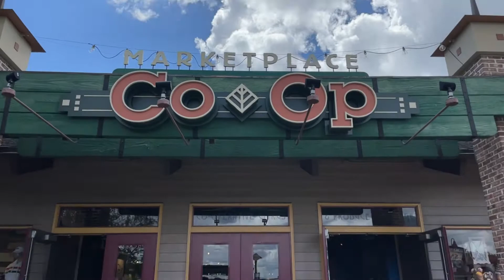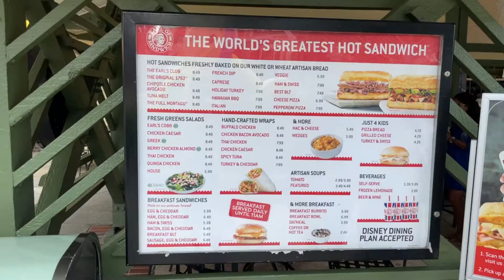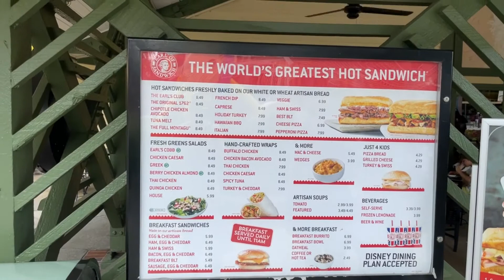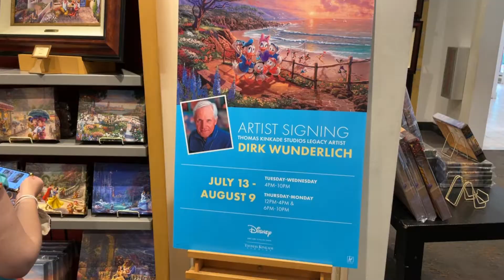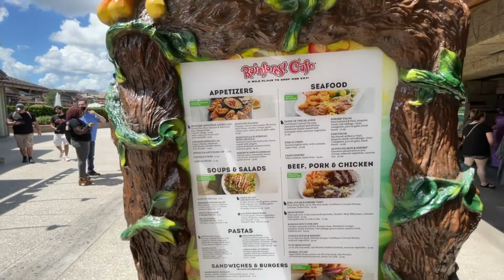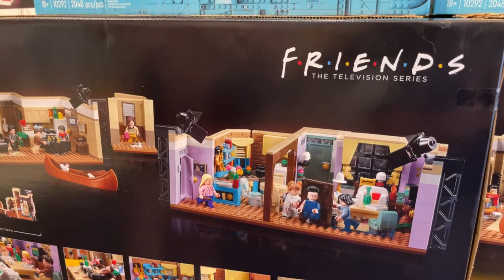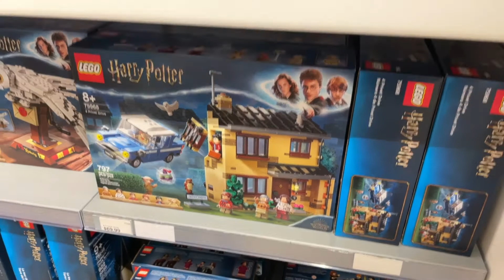Todas as Lojas da Disney na Disney Springs - Parte 2 | Loja de doces do Pateta | Co-op | Loja Lego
Na parte 2, entramos em diversas lojas da Disney na Disney Springs! Na parte 1 focamos em mostrar a loja World of Disney em detalhes.
Nesse video voce pode ver o Co-op, que e' uma especie de local com mini lojas disney independentes. E' super legal la dentro.
Depois visitamos a loja de brinquedos da Disney que fica ao lado do Co-op.
Tambem visitamos a loja de doces do Pateta na Disney Springs.
Mostramos o menu do Earl of Sandwich para voce conhecer um lugar muito bom e barato para voce comer!
Depois ainda visitamos a loja de obras de arte da Disney Springs a qual tem os quadros da Disney mais maravilhosos do mundo!
Por fim, demos um passeio na Loja da Lego na Disney Springs onde pudemos ver diversos novos produtos que a Lego acabou de disponibilizar ao publico.
Espero que voces tenham gostado desse tour por todas as lojas da Disney na Disney Springs.
Precisaremos de umas 3h de videos para mostrar todas as lojas que existem na Disney Springs. Mas quem sabe fazemos esse tous completo na Disney Springs um dia.

Qual a sua loja favorita na Disney Springs? Loja de doces do pateta? Co-op? World of Disney? Conte-nos nos cometarios!

Conecte-se com a gente aqui no YouTube!